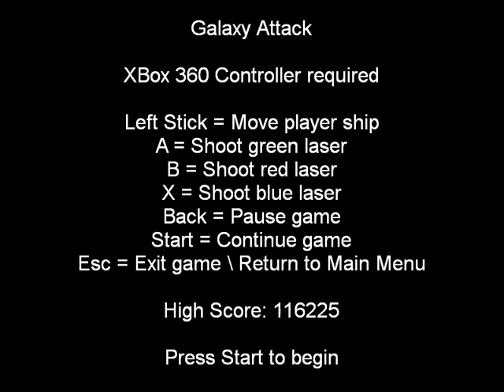Compro51's Games - Galaxy Attack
When I started learning how to develop video games, I developed my first video game called Galaxy Attack using BlitzBasic. It is a space arcade game similar to Asteroids. This is a recreation of that game using C++, DirectX, and Lua. This version was developed when I started college and, as you will see, I am a bit rusty playing it.

There is a boss in the game after level 9!

It should be able to run on Windows 7, 8, and 10. If there is trouble running the game (or any bugs), let me know!